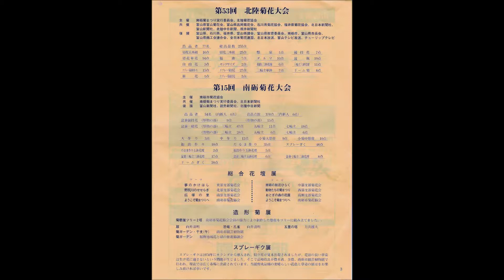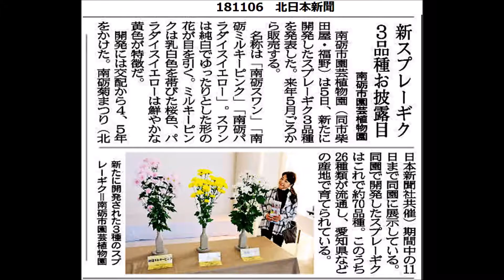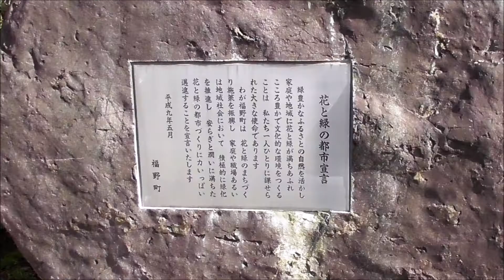181105南砺市園芸植物園菊まつり9 41